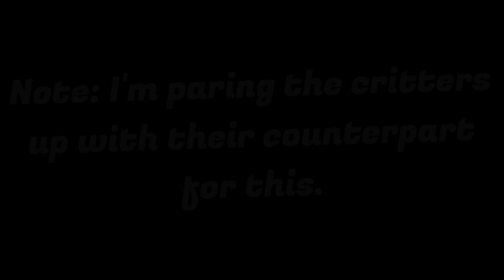If the Smiling & Frowning Critters were part of a Yo Kai tribe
Smiling Critters belong to @Mob_Entertainment
Frowning Critters belong to @Eggritos

Credit: @thescrapengine1711